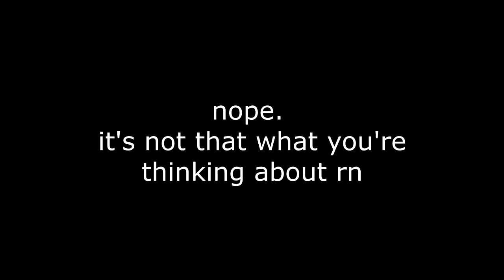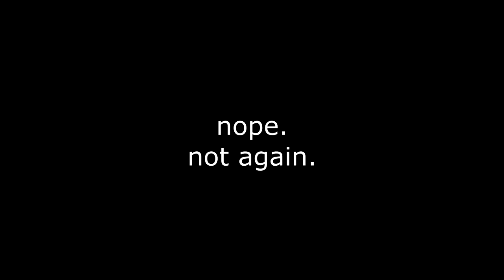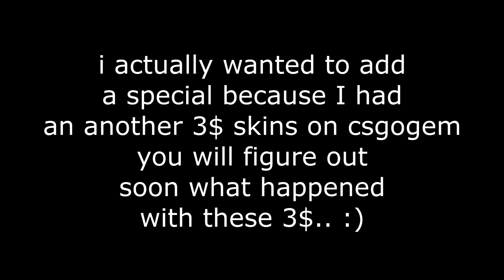THE BEST CS:GO SKIN UPGRADING SITE!